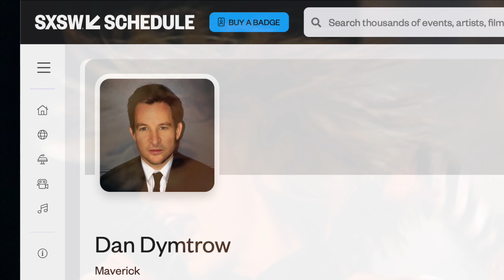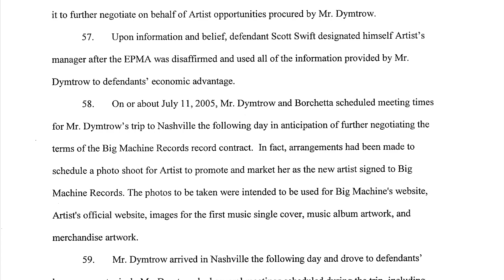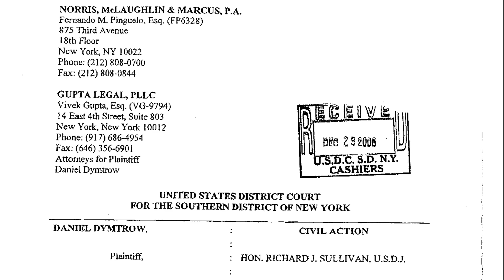Taylor Swift's Manager Dispute (Dymtrow v. Swift et al)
In 2007, pop star Taylor Swift's first manager filed a lawsuit against the Swift family—and her new record label—for cutting him out of her success.

To view the documents in this lawsuit, view the case docket on PlainSite